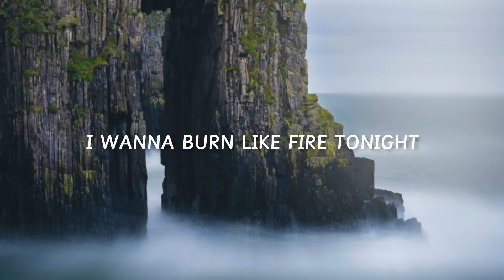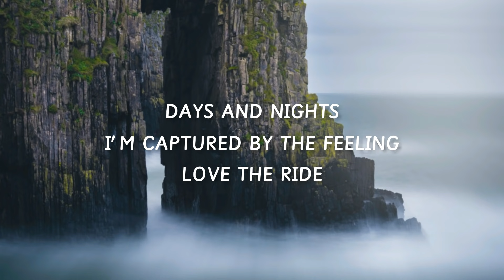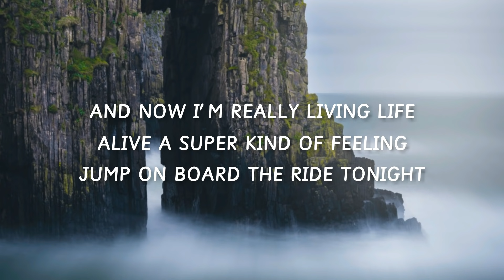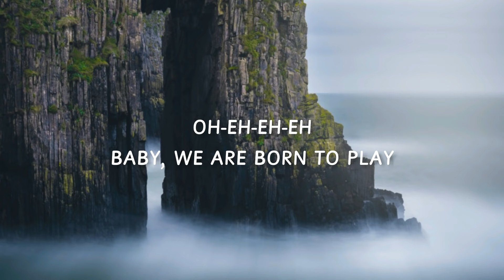Galantis ft. Charli XCX - WE ARE BORN TO PLAY (Lyrics)